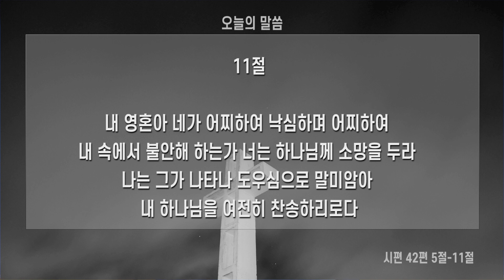낙심되어 불안할 때 / 시편 42:5-11 / 김요한 담임목사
# 2020년 6월 14일 주일 오전 11시 대예배
# 김요한 담임목사
# 시편 42편 5절~11절
# 낙심되어 불안할 때